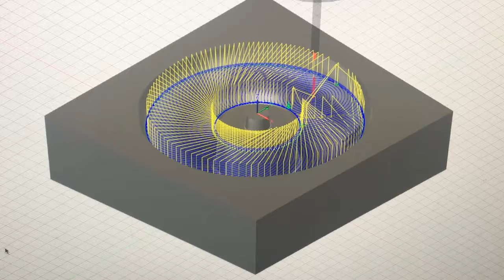Sacrificial Boat Anode Manufacturing